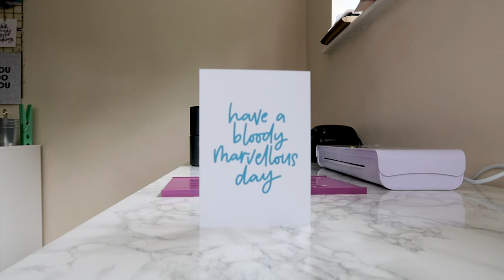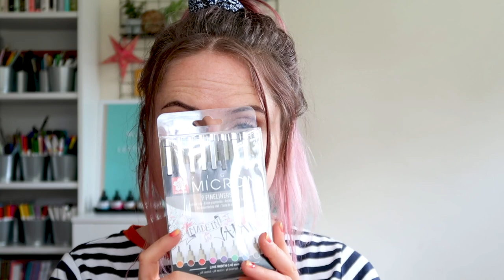June Favourites | Planners, Chalk Pens & White Calligraphy Ink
I can't believe we are already in July! This is video I chat to you about my favourites from June, including Soul + Fire planners and Dr PH Martin Bleed Proof White Ink. I also give a shoutout to some lovely small businesses, you can check them out below.

+ SMALL BUSINESSES +
Aimee Mac Illustrations

Crafter's Companion Score Board
Dr PH Martin Bleed Proof White Ink
Sakura Pigma Micron Fineliner Pens

+ 2 MONTHS FREE SKILLSHARE PREMIUM +

+ FAVOURITE LETTERING SUPPLIES +
*Amazon Influencer Shop

+ iPAD LETTERING INFO +
*iPad Pro (2018) 11 Inch
*Apple Pencil
*Paperlike Screen Protector

+ FILMING EQUIPMENT +
*iPhone/iPad Holder Desk Clamp